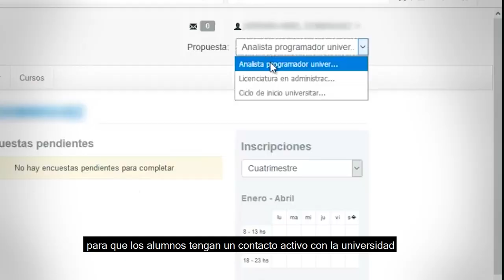SPOT: NO NOS ACHICAMOS